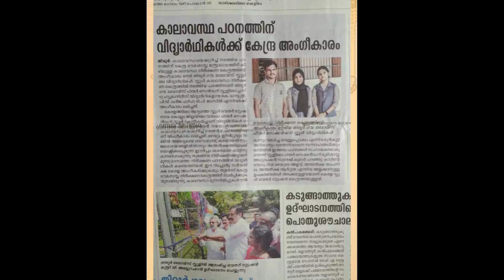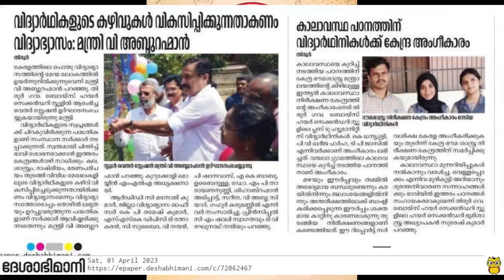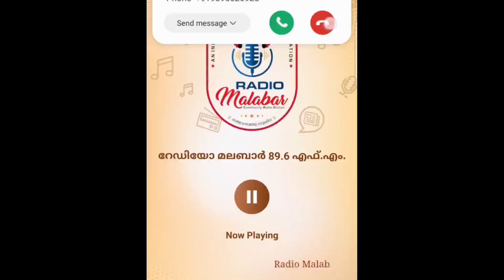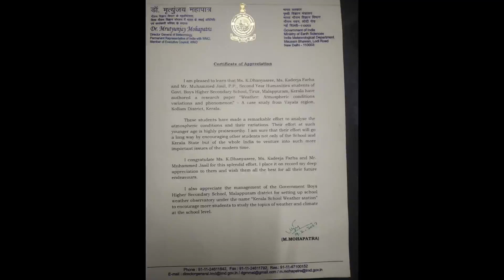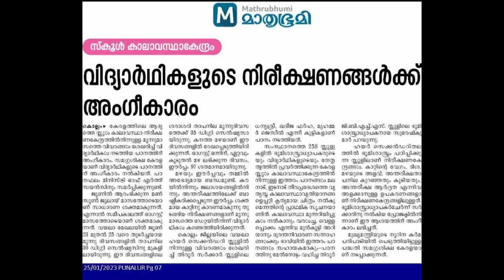KSWS-Govt Boys HSS Thirur on Sasthraveedhi Radio Malabar 89.6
കേരളം നടപ്പിലാക്കുന്ന ഒരു നൂതന വിദ്യാഭ്യാസ പദ്ധതിയാണ് KSWS.ഹയർ സെക്കൻഡറി തലത്തിൽ  ഭൂമിശാസ്ത്രം മുഖ്യ വിഷയമായി പഠിക്കുന്ന സ്കൂളുകളിൽ ആണ് പ്രാഥമിക ഘട്ടത്തിൽ ഈ പദ്ധതി നടപ്പിലാക്കുന്നത്.കുട്ടികളുടെ പ്രായോഗിക പഠനത്തിനോടൊപ്പം തന്നെ സൂക്ഷ്മതല കാലാവസ്ഥാ പഠനങ്ങൾക്കും മുതൽകൂട്ടാവുന്ന ഒരു പദ്ധതിയാണ് ഇത്